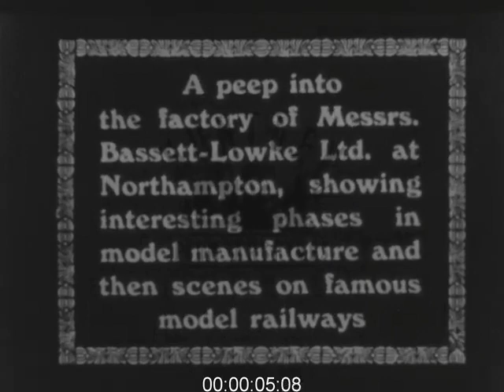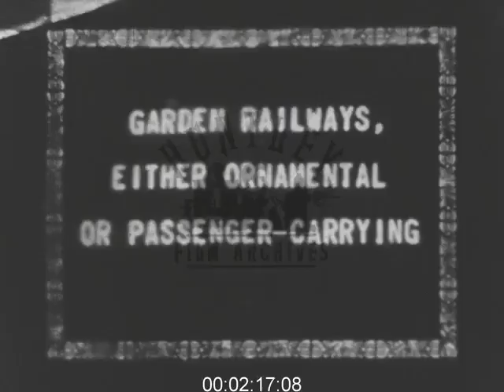Model Train Factory Production, 1930s - Film 1015343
Model railways and Toy model factory of Bassett Lowke of Northampton 1930's

Large machinery with drive belts. Automated saw to cut metal. Workers use presses to cut out pieces of sheet metal. Using lathes to cut out wheels and gears for clockwork toy trains. Molten metal wheels. Examining fastenings. Women painting the trains in the workshop.
Mr Bassett-Lowke (BL) shows one of his model trains to a group of boys in a garden. BL winds up a clockwork train on its on a track. It goes off round a track and the boys watch. Some other boys and the Bls set up a train track in the garden of New Ways. Close up of the train being wound up. Boys in school caps watch the trains. Various shots of a model train driving into a tunnel on a diorama. Excellent scenes of boys playing with their train sets.
Garden railways. Miniature steam train drives around a garden track. Another pulls passengers. Cleaning and preparing the small locomotive. Steaming up. The train pulls into a little platform and boys get on.
Bassett - Lowke model shop on High Holborn, London. People look into the window,